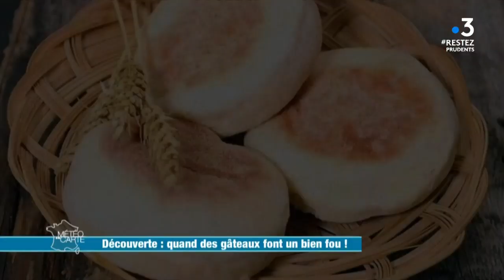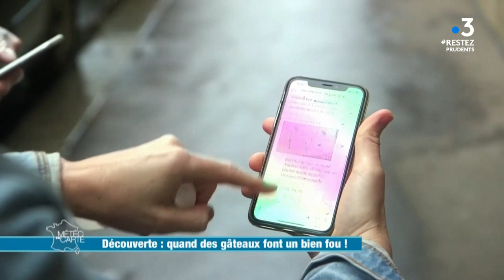Découverte : quand des gâteaux font un bien fou !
Avec la crise sanitaire, les belles initiatives se sont développées ! Parmi elles, celles de jeunes parisiennes qui livrent des gâteaux aux soignants. Un élan de générosité qui a séduit de nombreux bénévoles. Ils ont accepté de nous dévoiler leurs meilleures recettes.

RÉAGISSEZ
Hashtag